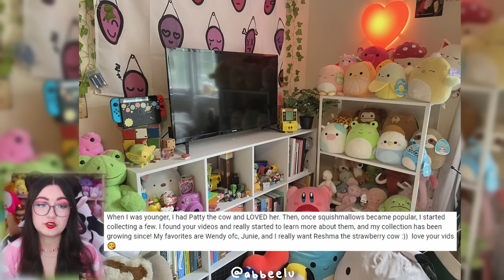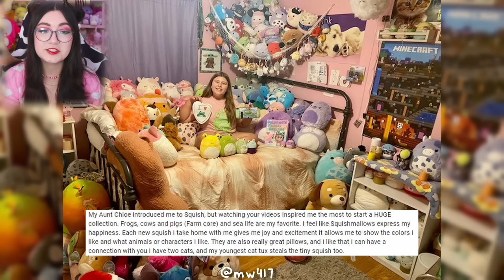SATISFYING Squishmallow collections that make me jealous